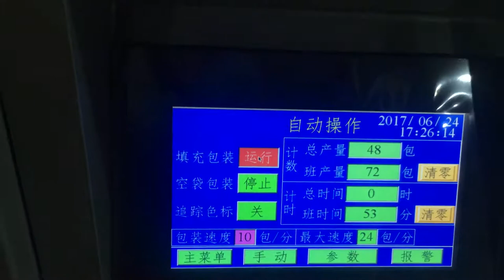multi-head weighter pouch packing machine for potato chips pack